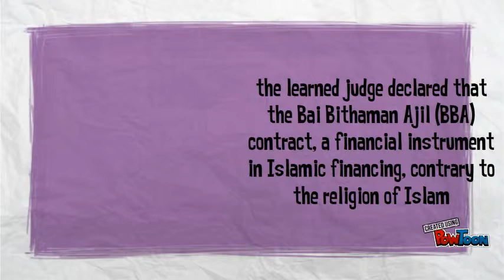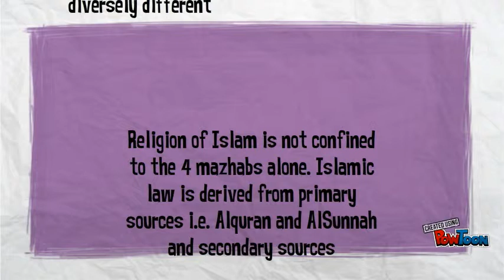bank islam malaysia berhad